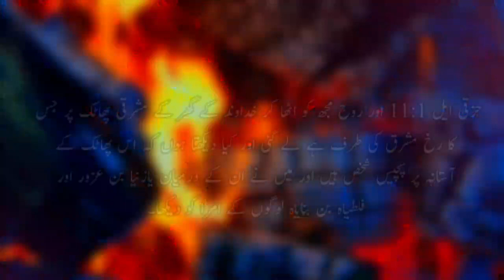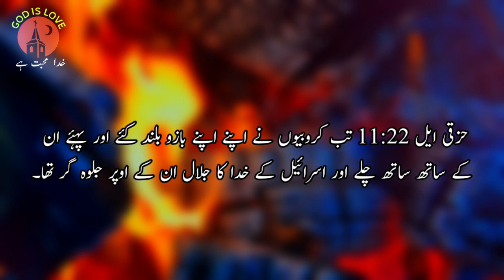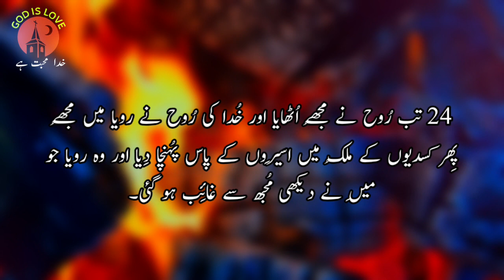Urdu Bible | Ezekiel Chapter 11| حزقی ایل|Book of Ezekiel | holy bible in urdu | God is love,